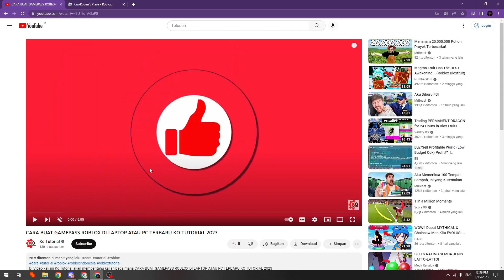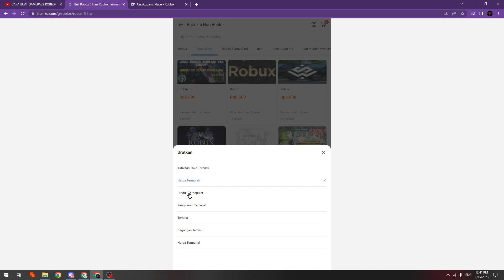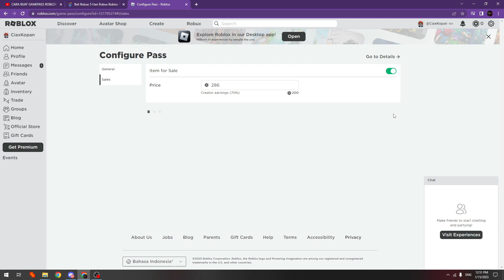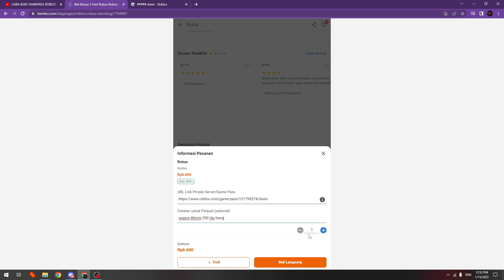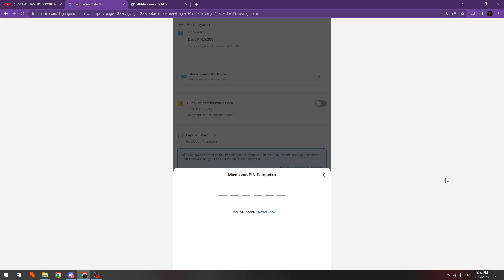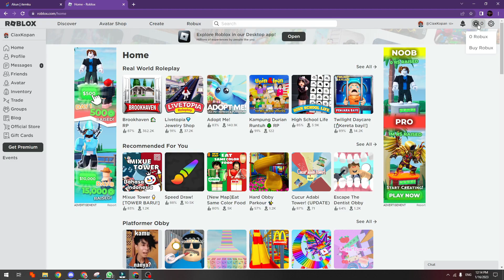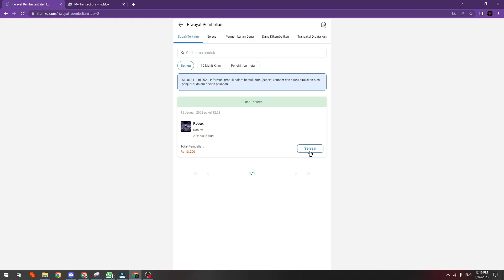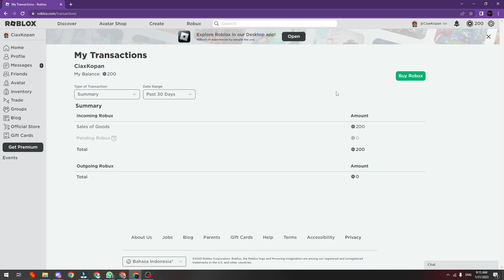CARA BELI ROBUX PAKAI GAME PASS ROBLOX 5 HARI MASUK DI ITEM KU LAPTOP PC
Di Video kali ini Ko Tutorial akan memberitahu kalian bagaimana CARA BELI ROBUX PAKAI GAME PASS ROBLOX 5 HARI MASUK DI ITEM KU LAPTOP  PC

Nah jadi tonton dari awal sampai akhir agar kalian paham bagaimana CARA BELI ROBUX PAKAI GAME PASS ROBLOX 5 HARI MASUK DI ITEM KU LAPTOP  PC